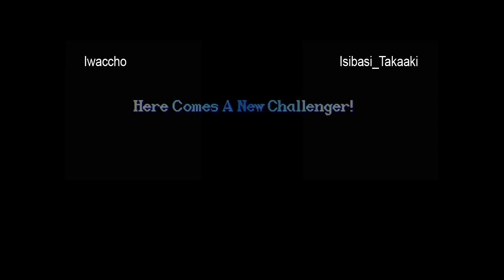Iwaccho vs Isibasi_Takaaki - 9-1-2013